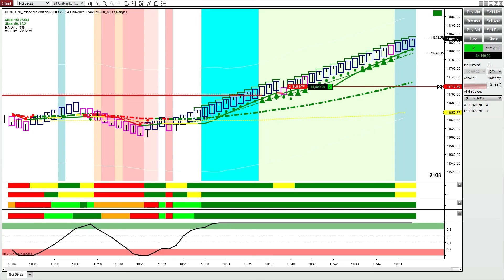Automated Swing Trader System - +$3,290 (7/13/22)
RLT Auto Trader took a long trade on our Swing Trade strategy template for another big win.

Trade futures without gimmicks or phony, "hacks".
Just solid math and a ton of due diligence.